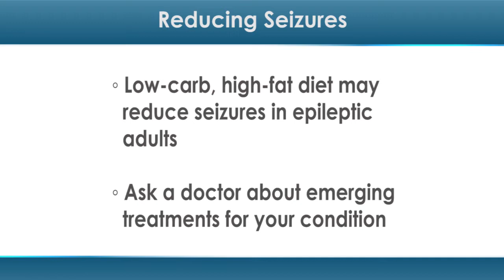Low-Carb, High-Fat Diet May Trim Epileptic Seizures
When medication doesn't work, a change in diet might. New research found that patients with epilepsy that was hard to treat had fewer seizures when they ate a low-carb, high-fat diet.